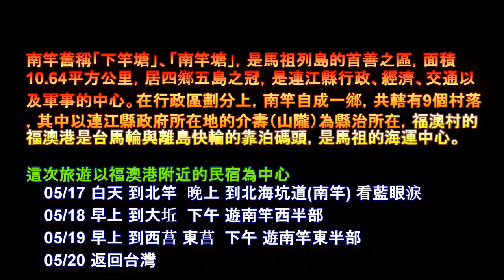馬祖 南竿卡蹓趣 上篇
2016/05/16~17馬祖 南竿卡蹓趣  上篇